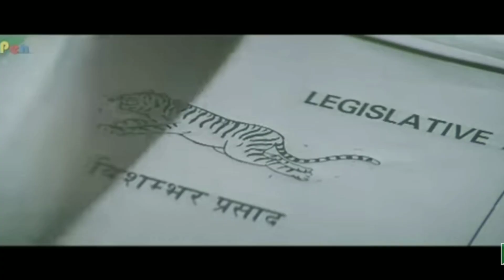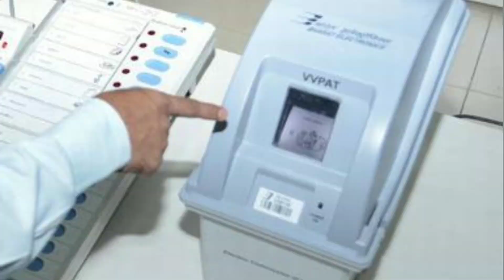You will Socked after knowing the hidden deep meaning behind this amazing Painting 😯 || Sahid Info!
Hope You Enjoyed and Understood The Video